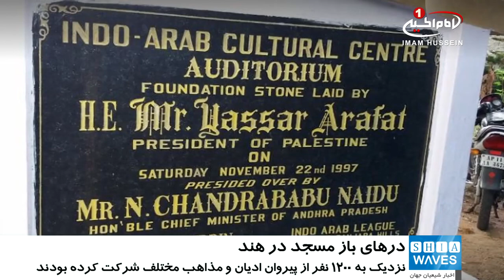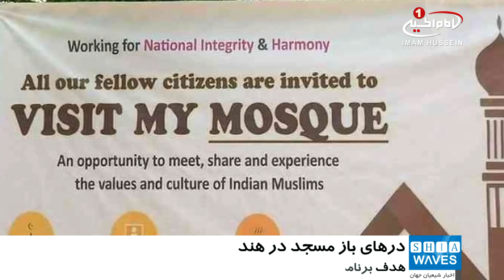برگزاری مراسم «درهای باز» برای پیروان ادیان مختلف، در مسجد حیدرآباد هند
مسجد «رحمت العالم» در «حیدرآباد» هندوستان،  مراسم «درهای باز» را برگزار کرد. این برنامه به منظور ترویج همدلی، صلح و هم زیستی مسالمت آمیز برگزار شد، و از پیروان دیگر ادیان نیز برای شرکت در این مراسم دعوت شده بود.
در سال گذشته، این گردهم آیی با عنوان «از مسجد من بازدید کنید»  نزدیک به 1 هزار و 200 نفر از پیروان ادیان و مذاهب مختلف را در سرتاسر هندوستان گردهم آورده بود.
«محمد احمدخان» سرپرست برگزاری این رویداد گفت: گردهم آوردن مردم در اینجا، یک کار گروهی بوده و این سومین باری است که ما چنین برنامه ای را اجرا می کنیم.
او افزود: این اقدامی در راستای ترویج صلح و همدلی میان مردم است و من از شنیدن نظراتی که بازدیدکنندگان تاکنون ارائه داده اند، بسیار خورسندم.
بازدیدکنندگان - خصوصا بازدیدکنندگان هندو - از این حرکت استقبال کردند و آن را اقدامی موثر در اطلاع رسانی در باره رسوم مسلمانان و دین اسلام دانستند.